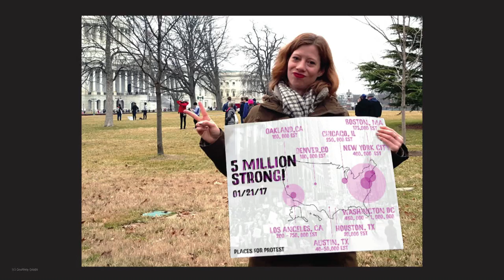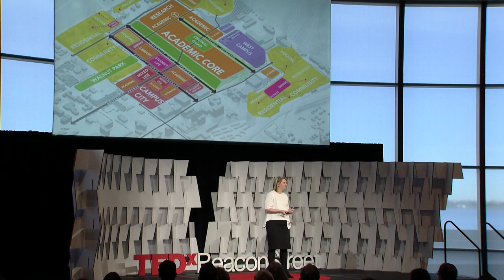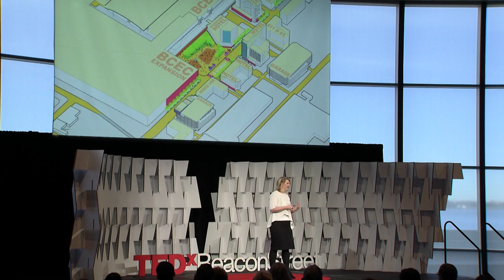Spaces for Protest, Places for Peace | Gina Ford | TEDxBeaconStreet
Imagine trying to design a single space that could encourage sustainable travel, community gathering, and formal parades, all while projecting both inclusiveness and security. That's the challenge landscape architects face. The ways in which public space design affects the way we interact with our fellow citizens are fascinating, and star landscape architect Gina Ford tells us what it's like to design for the community values we all cherish. Gina is a principal and landscape architect in Sasaki’s Urban Studio. Her teaching includes guest critic and studio instructor roles at the Harvard Design School, MIT, and RISD. She holds degrees in architecture from Wellesley College and landscape architecture from the Harvard Graduate School of Design, and was the recipient of Wellesley’s Shaw Fellowship, the Janet Darling Webel Prize, the Hyde Chair at the University of Nebraska, and the Charles Eliot Travelling Fellowship. Gina was also recently elevated to the American Society of Landscape Architects (ASLA) Council of Fellows, after having been nominated by the Boston Society of Landscape Architects (BSLA). This talk was given at a TEDx event using the TED conference format but independently organized by a local community.